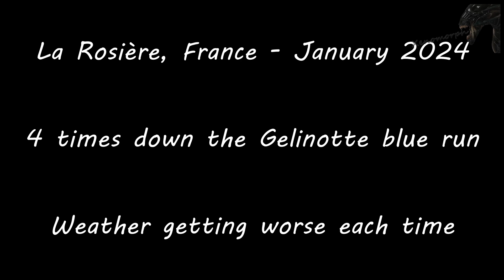Skiing in La Rosière, France - January 2024 - Short Gelinotte blue run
Was on Holiday in France at La Rosière with my wife, her legs were tiring so went and did a few solo runs on day 1.

This was a short version of the Gelinotte blue run just going up the Dahu chairlift. When you get off you follow the slope round to the left.

Follow this down and when you go through the plastic slow barriers, take a left around the dog leg past the green learning slopes into the bottom where the Les Euchurts and Dohu ski lifts are.

Contents of this video are:

00:00 - Intro
00:08 - Run 1
01:34 - Run 2
03:16 - Run 3
05:04 - Run 4